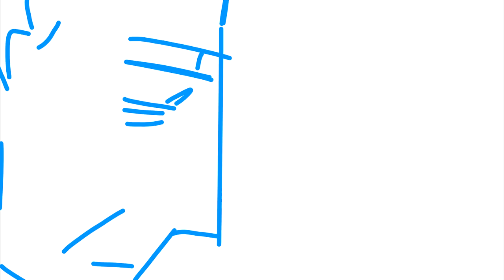[ANIMATIC] Escapism - Iceberg & Gears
new animatic for these two, and, for once in my life, its actually a serious one! because ive been wanting to make a vid for them that was more serious for awhile now, but i could never find the right song, or i just never ended up finishing anything cause i would choose a song that was too long. but a couple days ago i suddenly realized like 'wow escapism would work rlly well for iceberg! also its only like, a minute long!' and then i made this! ta-da!

song/s used: "escapism" by rebecca sugar
programs used: fire alpaca for lines and sony vegas pro 14 to edit